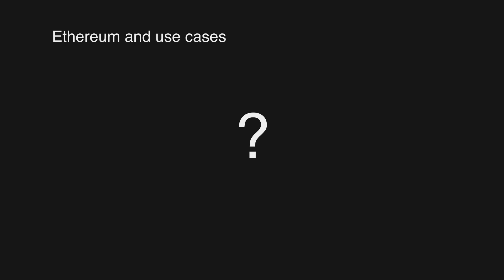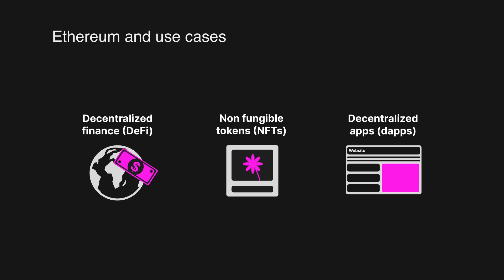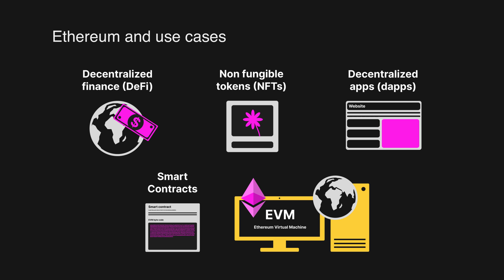Ethereum and use cases - EVM based Blockchain Development (Ethereum) 101 part 9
The EVM-Based Blockchain development (Ethereum) 101 course, hosted by HashLips, is an extensive program designed for anyone interested in learning about blockchain technology and its development.

The course covers various topics, including an introduction to blockchain technology, exploring blocks on the blockchain, Ethereum and its use cases, the Ethereum Virtual Machine (EVM), smart contracts, Solidity programming basics, Solidity security basics, EIP and ERC standards in the Ethereum ecosystem, and creating an ERC20 token.

Through a combination of online and local Solidity development practices, participants will create, deploy, verify, and interact with smart contracts, acquire knowledge of Ethereum's EIPs and ERCs, and learn about best practices for Solidity security. The course is suitable for developers, engineers, and individuals who are looking to enhance their skills in the field.

The educational content and open-source code provided by HashLips/HashLips Lab are for informational and educational purposes only. It is not intended to be a substitute for professional advice, judgment, or expertise. HashLips/HashLips Lab makes no representations or warranties of any kind, express or implied, about the completeness, accuracy, reliability, suitability, or availability with respect to the educational content or open-source code for any purpose. Any reliance you place on such information is therefore strictly at your own risk.

In no event will HashLips/HashLips Lab be liable for any loss or damage including without limitation, indirect or consequential loss or damage, or any loss or damage whatsoever arising from loss of data or profits arising out of, or in connection with, the use of the educational content or open source code.